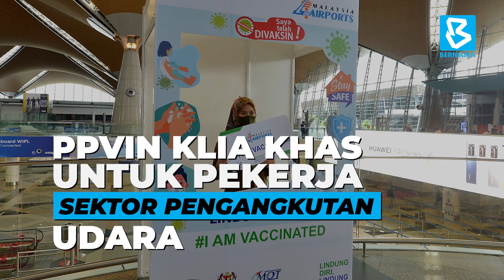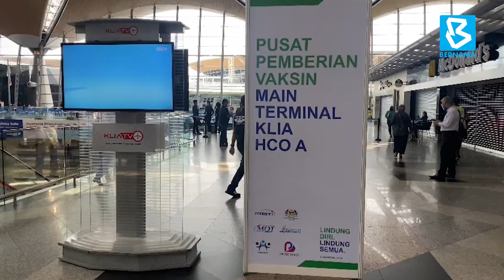PPVIN KLIA khas untuk pekerja sektor pengangkutan udara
SEPANG, 5 Julai (Bernama) -- Pusat pemberian vaksin industri (PPVIN) KLIA membuka pintunya mulai hari ini khusus untuk proses vaksinasi COVID-19 komuniti barisan hadapan sektor pengangkutan udara di Lapangan Terbang Antarabangsa Kuala Lumpur (KLIA).

Beroperasi dari pukul 8 pagi hingga 6 petang, Isnin hingga Jumaat di terminal utama KLIA, PPVIN KLIA yang luas dan selesa itu turut menampilkan pemandangan pesawat pelbagai syarikat penerbangan.